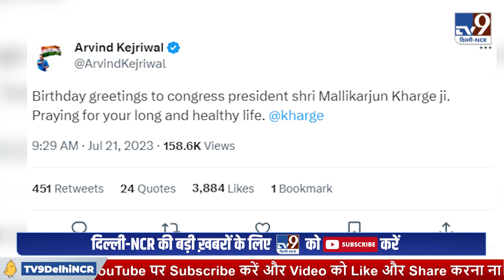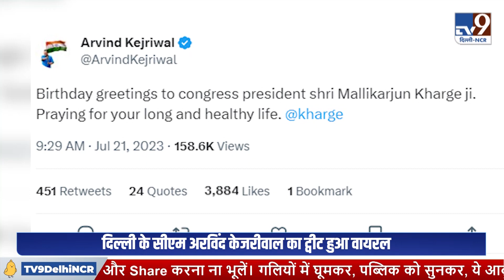Arvind Kejriwal ने किया दुश्मन को माफ़ या बदल दी अपनी चाल !